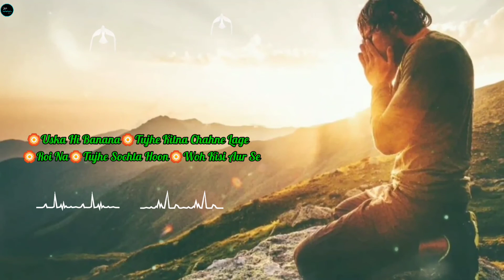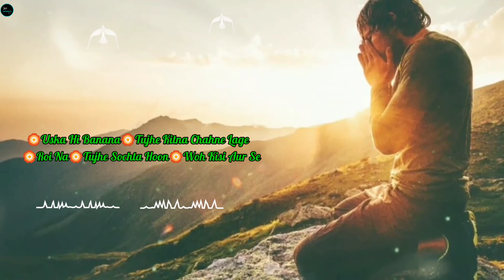Alone Sad Songs Jukebox [SLOWED & REVERB] | Midnight Relaxed Songs Jukebox | গভীর রাতের গান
If You Like this Video then Like it 😍 Comment on it,Share it,Subscribe to my Channel ♥️ and press the Bell icon for latest updates. Because your Support Motivates me to make more Videos 💗

1. Uska Hi Banana - 00.00
2. Tujhe Kitna Chahne Lage - 05.31
3. Roi Na Jo Yaad - 10.07
4. Tujhe Sochta Hoon - 13.00
5. Woh Kisi Aur Se - 15.45

Original Song Credits :::
Song : Alone Sad Songs Jukebox
Singer : Various
Record Lable : Various